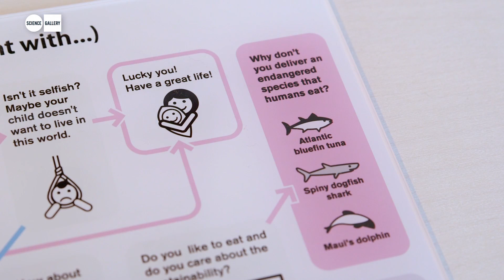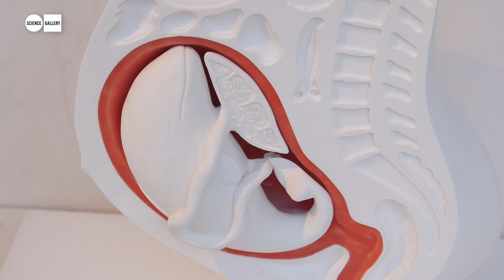I Wanna Deliver a Dolphin... as part of GROW YOUR OWN... at Science Gallery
Humans are genetically predisposed to raise children as a way of passing on their genes to the next generation. For some, the struggle to raise a child in decent conditions is becoming harder due to gross overpopulation and an increasingly strained global environment.

GROW YOUR OWN: LIFE AFTER NATURE
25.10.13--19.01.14 at Science Gallery, Trinity College Dublin.

This project, by Ai Hasegawa, approaches the problem of human reproduction in an age of overcrowding, overdevelopment and environmental crisis. With potential food shortages and a population of nearly seven billion people, would a woman consider incubating and giving birth to an endangered species such as a shark, tuna or dolphin? This project introduces the argument for giving birth to our food to satisfy our demands for nutrition and childbirth, and discusses some of the technical details of how this might be possible.

Would raising this animal as a child change its value so drastically that we would be unable to consume it because it would be imbued with the love of motherhood? The Maui's dolphin has been chosen as the ideal 'baby' for this piece. It is one of the world's rarest and smallest dolphins, classified critically endangered by the International Union for Conservation's Red List of Threatened Species (version 2.3) because of the side effects of fishing activity by humans, its size (which closely matches the size of a human baby), and its high intelligence level and communication abilities.

I Wanna Deliver a Dolphin... imagines a point in the future, where humans will help this species by the advanced technology of synthetic biology. A 'dolp-human placenta' that allows a human female to deliver a dolphin is created, and thus humans can become a surrogate mother to endangered species. Furthermore, gourmets would be able to enjoy the luxury of eating a rare animal: an animal made by their own body, raising questions of the ownership of rare animal life, and life itself.

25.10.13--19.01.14 at Science Gallery, Trinity College Dublin.